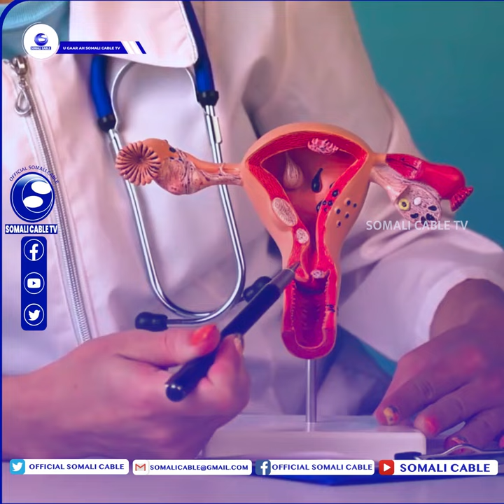NATIIJO FARXAD LEH:-Isbitalka Global fertilty care oo soo bandhigay Haween la dhibanaa dhalma la'aan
NATIIJO FARXAD LEH:-Isbitalka Global fertilty care oo soo bandhigay Haween la dhibanaa dhalma la'aan oo helay Natiijo ay ku farxeen.